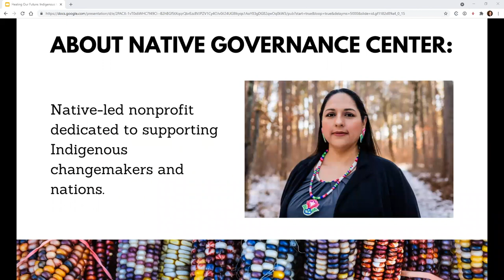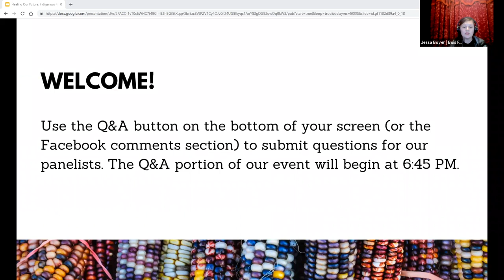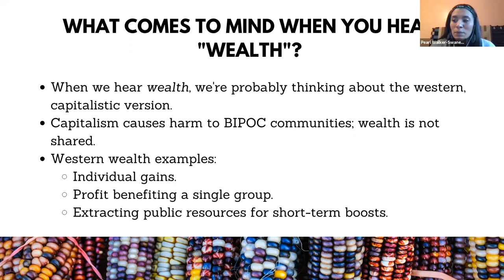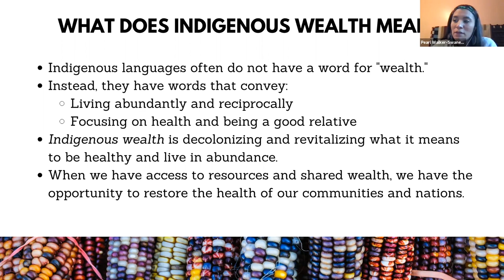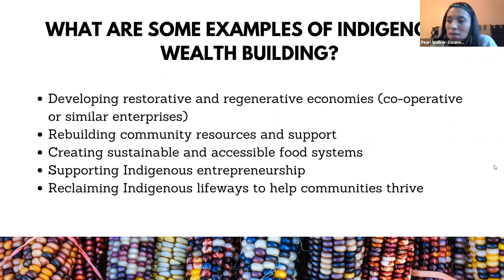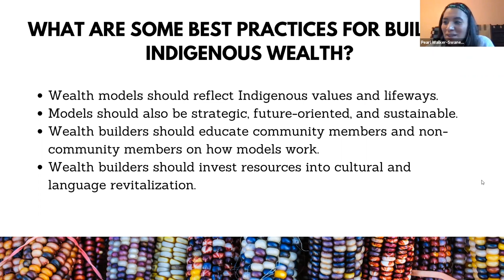Healing Our Future: Indigenous Wealth Building for Seven Generations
What does an Indigenous approach to wealth look like? How can Indigenous wealth concepts help us heal our future? What are examples of wealth building happening in Indigenous communities?

Native Governance Center's Indigenous Peoples' Day 2021 event, "Healing our future: Indigenous wealth building for seven generations," provides viewers with an overview of Indigenous wealth concepts and a deep dive into how Indigenous people are building wealth in their communities. It also explores how Indigenous ideas about wealth can help all of us heal for the next seven generations.

The event features stories from three Indigenous wealth building leaders: Dallas Nelson, Tasha Peltier, and Dani Pieratos.